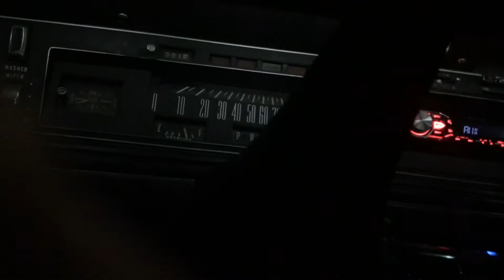For CW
For C